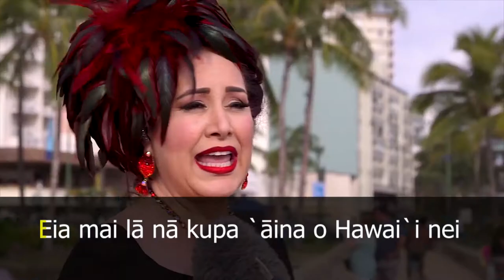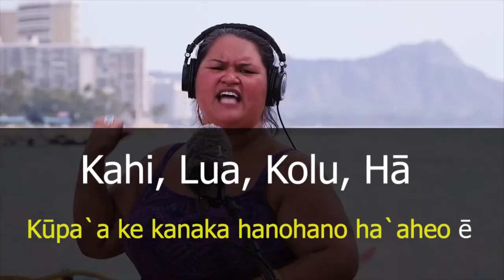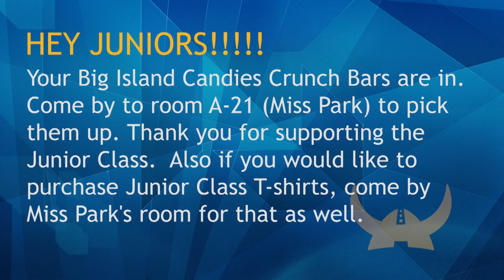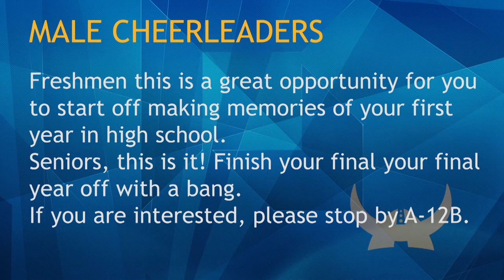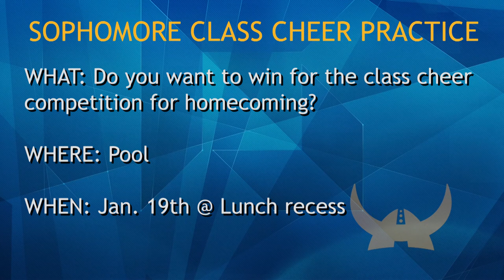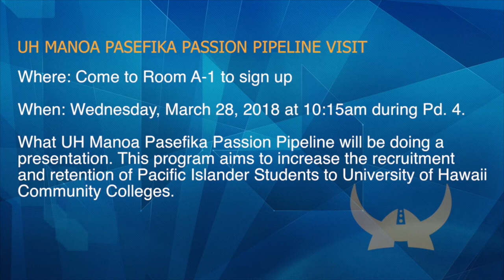01/22/2018 KVIKS Bulletin